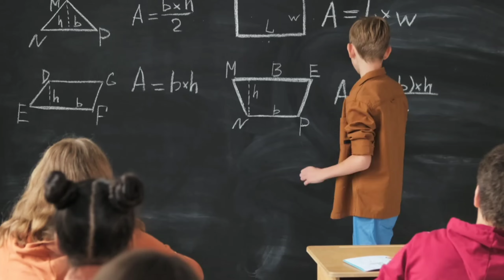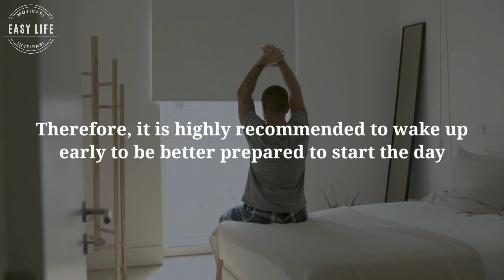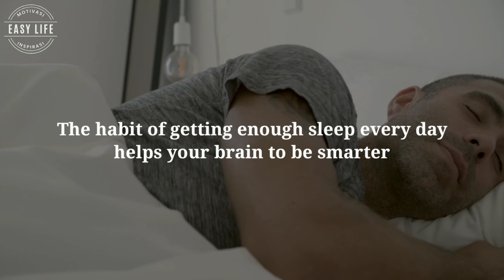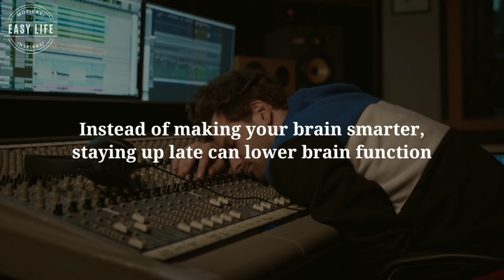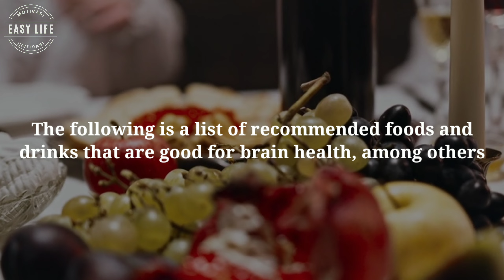How Habits Can Change Your Brain and Your Life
Who doesn't want to be a smart, fun, intelligent person, and has a myriad of achievements? Seems like everyone wants that. Intelligence is the perfect development of his mind to think, understand, and so on. A person's intelligence can be honed, whether it's by studying or doing activities and habits that make the brain smarter. Everyone's habits are different. But there's nothing wrong with trying to change your habits into more productive habits. Of course, this is good for your development!